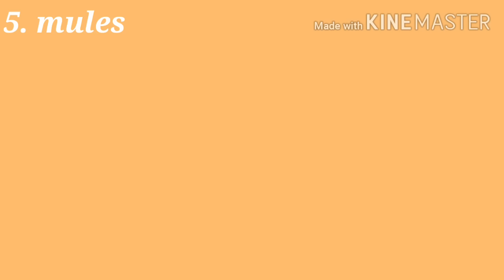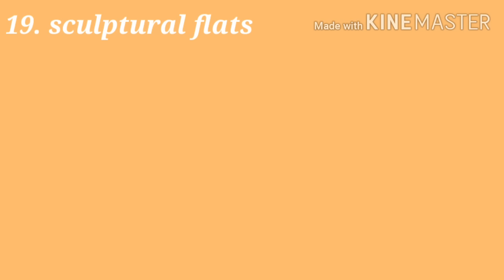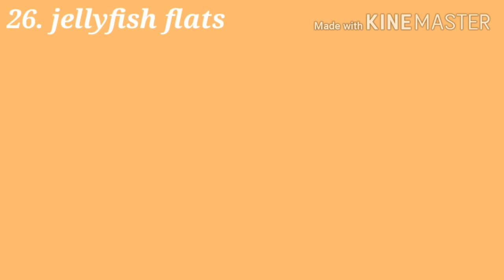Types of flats/sandals with names for girls and women||THE TRENDY GIRL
types_of_sandal_and flats_for_girls#latest_footwear
hey fam!

🌼Find me here for any query/contact/
collaboration🌼